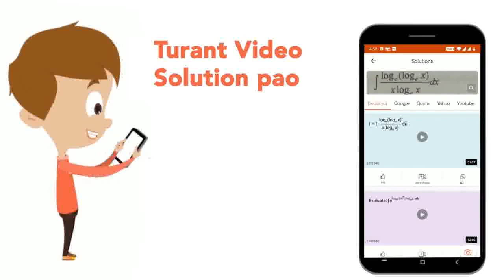H_2C-underset(CH_3)underset(|)(CH)-CH=CH_2+HBrrarrA | CLASS 12 | HALOALKANE AND HALOARENES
H_2C-underset(CH_3)underset(|)(CH)-CH=CH_2+HBrrarrA
Class: 12
Subject: CHEMISTRY
Chapter: HALOALKANE AND HALOARENES
Board:IIT JEE

👉 Have Any Query? Ask Us.